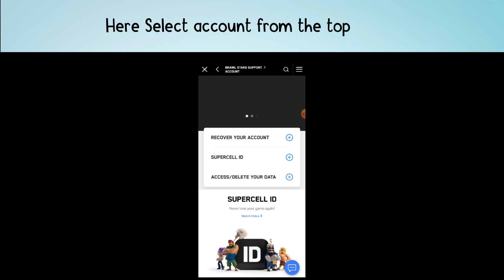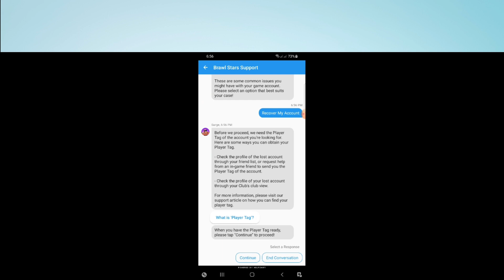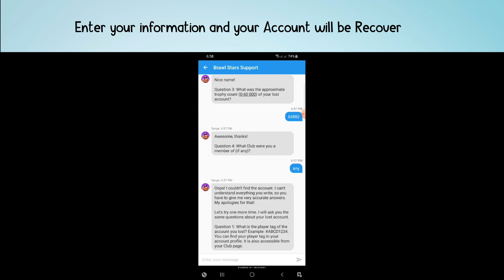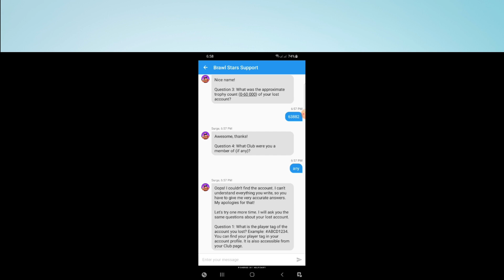How To Recover Brawl Stars Account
Do you lose your Brawl Stars Account?
In this video, you will learn How to Recover Brawl Stars Account, After watching this video your will be able to Recover Brawl Stars Account.